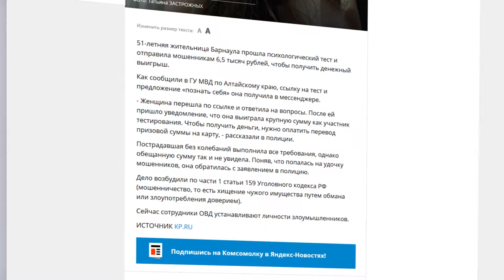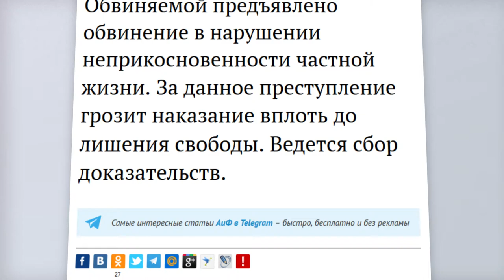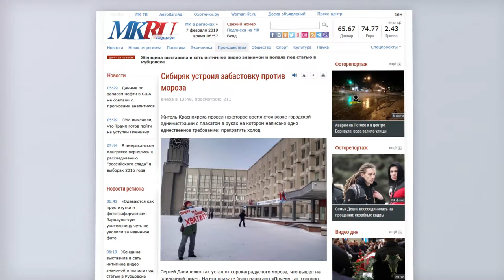О чем пишут издания «Сибирской медиагруппы» — обзор 07.02.2019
Когда отступят морозы? - в традиционном обзоре публикаций корреспондентов Сибирской Медиагруппы.